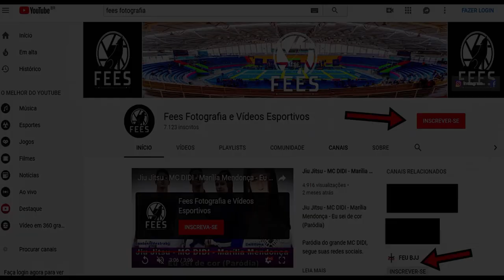Jiu-Jitsu - GABRIEL ARANTES X HENRIQUE NÓBREGA - SÃO PAULO OPEN .